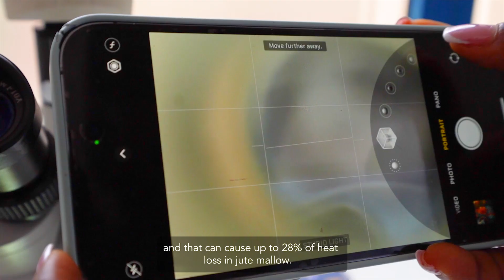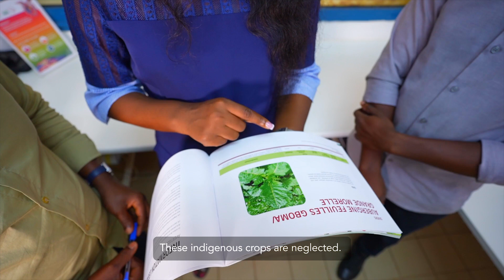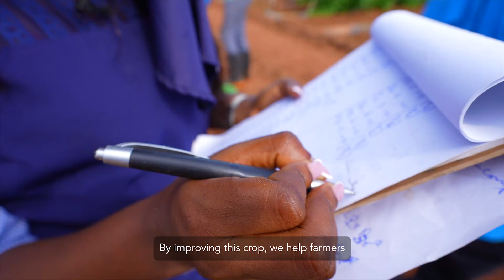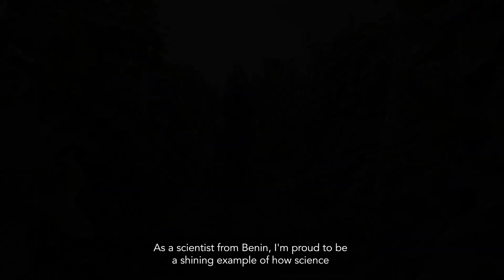Better Seeds, Local Veggie Revolution in Benin | Powering Planetary Change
"Powering Planetary Change: Climate Solutions for Africa, by Africa" is a groundbreaking documentary series produced by the African Women in Agricultural Research for Development (AWARD).

This series highlights innovative research interventions and scientific advancements led by African scientists, beneficiaries of the AWARD One Planet Fellowship Program.

In this video, we feature Pamela Afokpe, a manager at East-West Seed International and a 2019 One Planet Laureate Candidate from Benin.

Pamela spearheads an improvement program focused on traditional leafy vegetables and fruits in West Africa. Her efforts aim to enhance various indigenous crops to meet the increasing demands of smallholder farmers. The objective is to select varieties that are more resilient to environmental changes and pest pressures, enabling small producers to boost their yields and, consequently, increase their income.